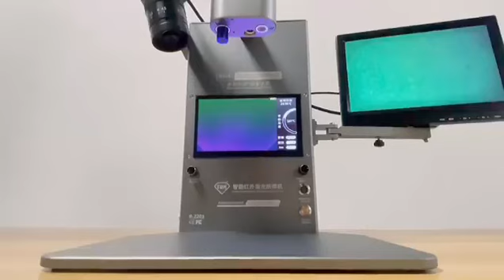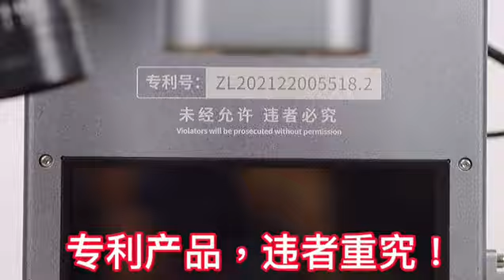3 in 1, laser heat gun + thermal camera + microscope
3 in 1, laser heat gun + thermal camera + microscope.